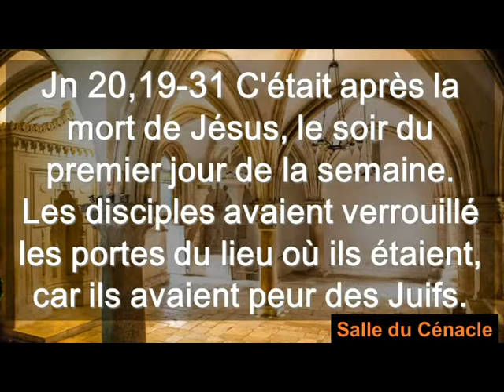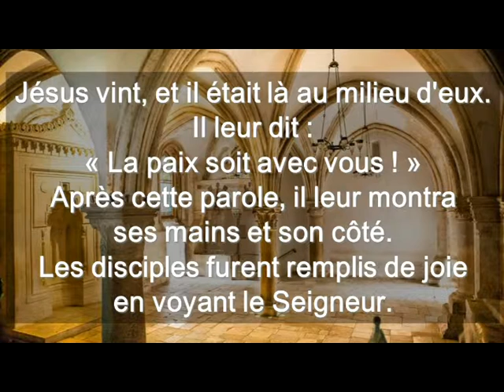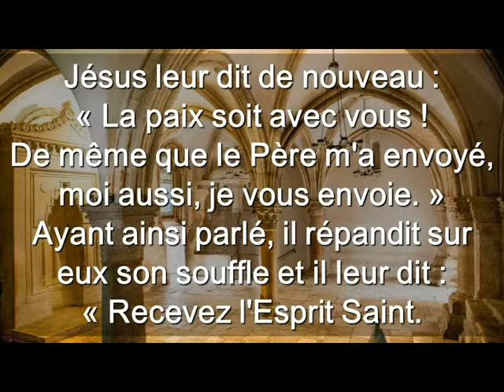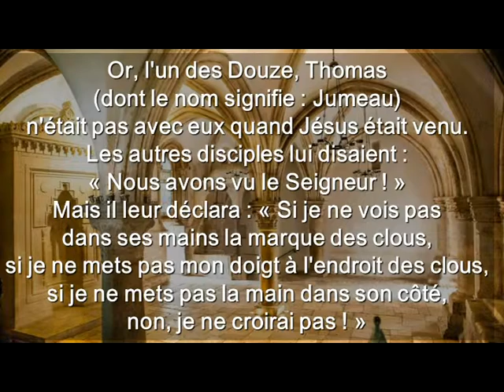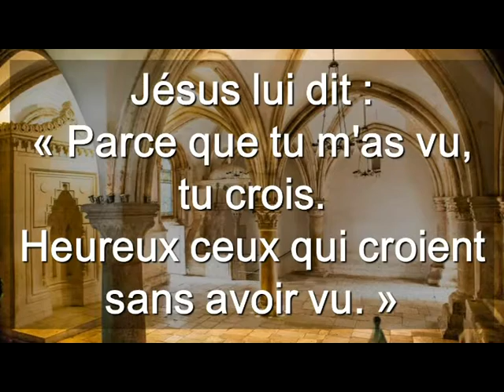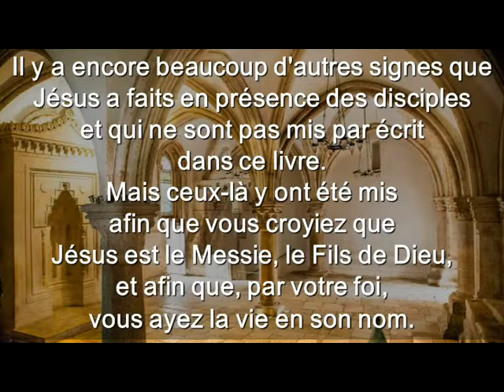DiMANCHE 2 Pâques 2014 (français)